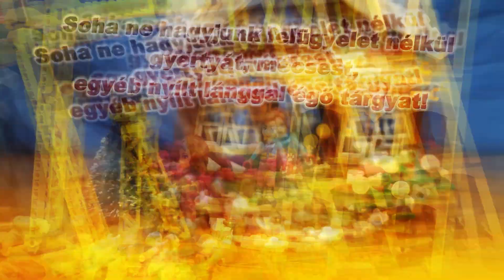Szent Flórián katonái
Készítette: Papp Liza Fruzsina és Váczi Rozi